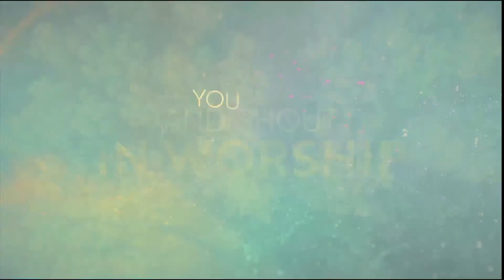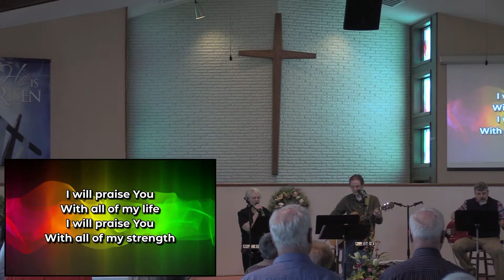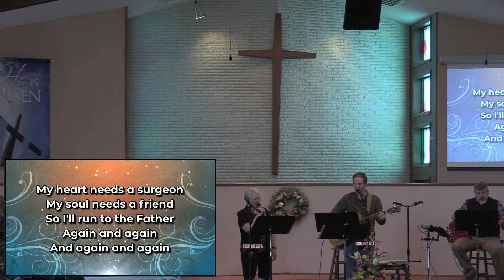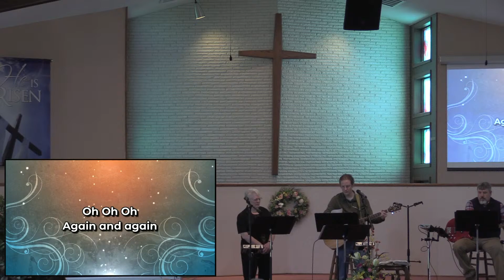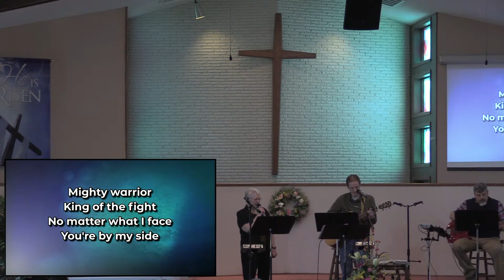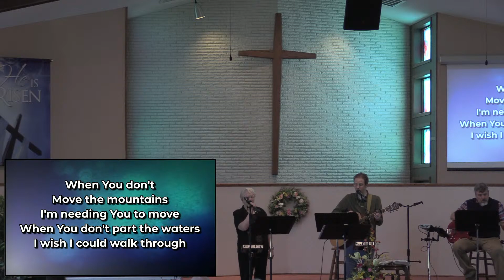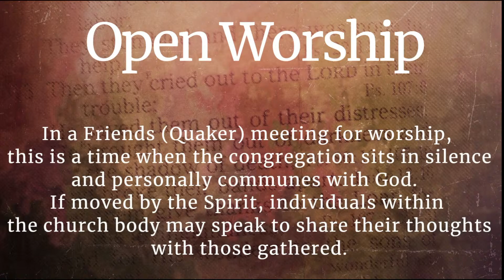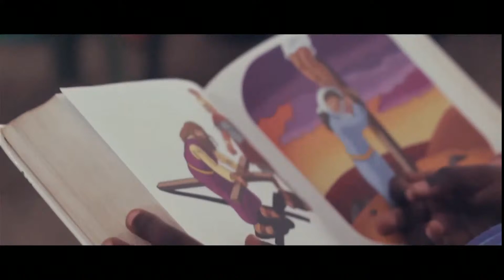Sunday Morning Worship -April 14 - Grinnell Friends Church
Title: Belt of Truth
Series: Armor of God
Passage:  Ephesians 6:14a
Pastor Anthony Nieuwsma
Grinnell Friends Church